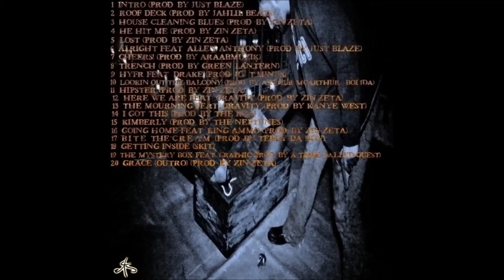Zin-Zeta - "Grace" (The Mystery Box Mixtape)